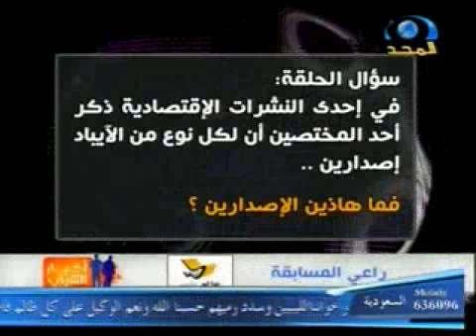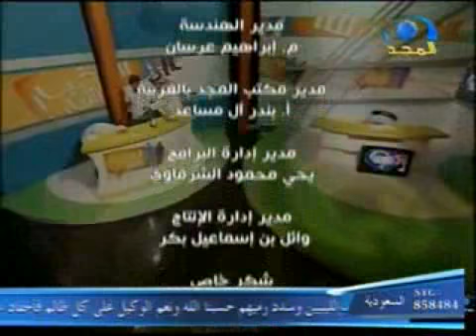أخبار الشباب - الحلقة الثالثة عشر